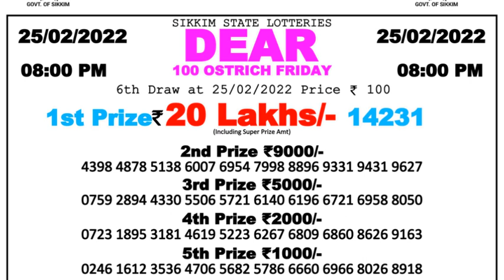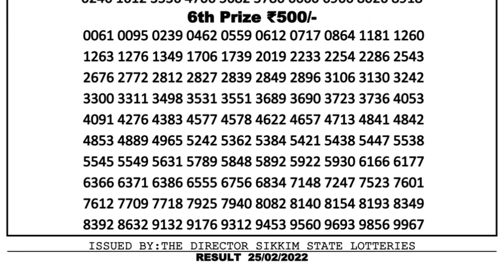Nagaland Lottery Sambad Result | Dear Lottery